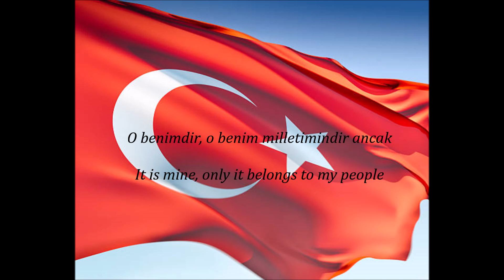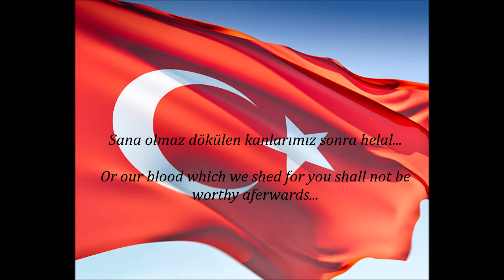Turkish National Anthem - İstiklâl Marşi 🇹🇷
National Anthem of Türkiye and North Cyprus - İstiklâl Marşi (Independence March)

Includes lyrics in Turkish and English.

Kahraman ırkıma bir gül; ne bu şiddet, bu celal?

Fear not! The red banner that ripples in this dawn, shall fade not,
Before the last hearth that is ablaze within my homeland is extinguished.
It is the star1 of my people, which shall shine;
It is mine; only it belongs to my people.

Frown not, I beseech you, oh you coy crescent!
Smile upon my heroic nation once! What is this violence, what for is this rage?
Or our blood which we shed for you shall not be worthy afterwards…
Freedom is the right of my God-worshipping nation. 🇹🇷 :)